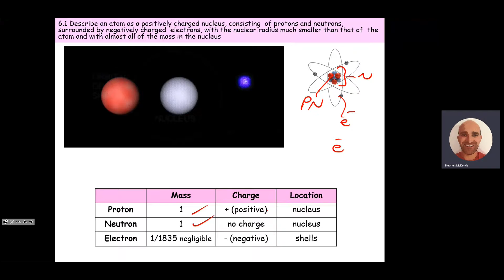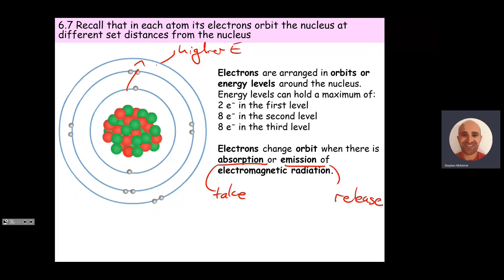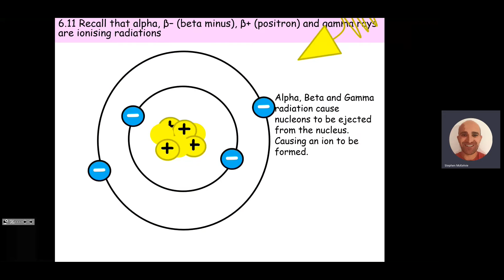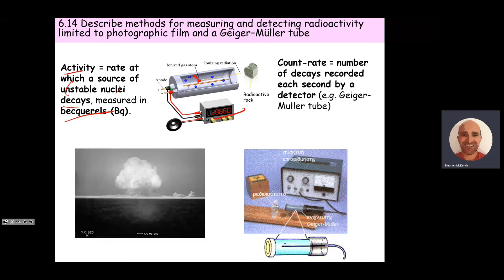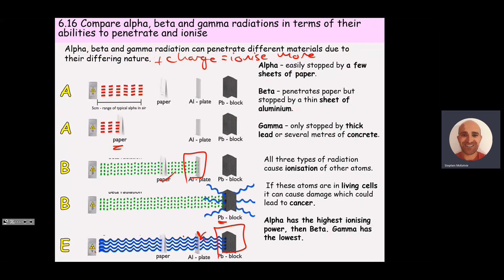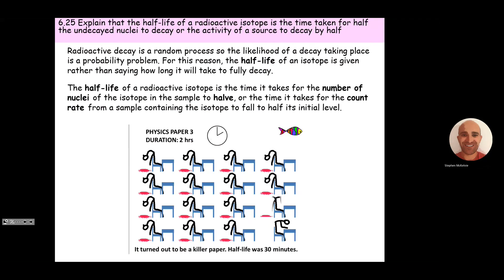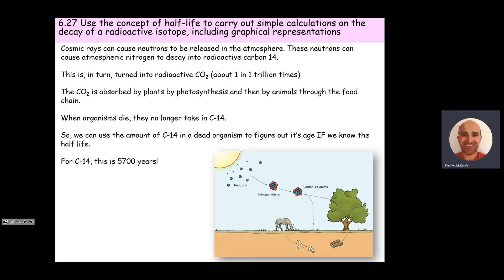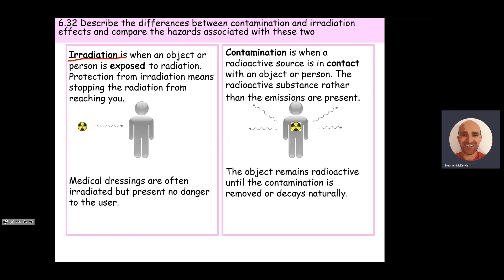Radioactivity in 27 mins